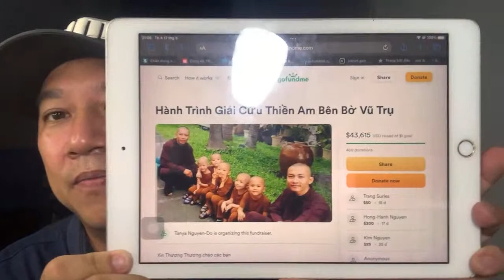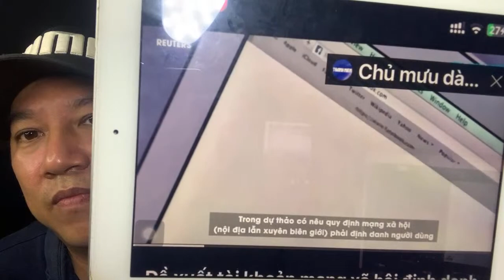#2 ls CEO Nguyễn Phương Hằng ai là người kế tiếp Hàn Ni|tin mới nhất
ls CEO Nguyễn Phương Hằng ai là người kế tiếp Hàn Ni|tin mới nhất,chuyện này như thế nào khi ngày hôm nay vụ án NPH lại tiếp tục có những bất ngờ mới#ceonguyễnphươnghằng